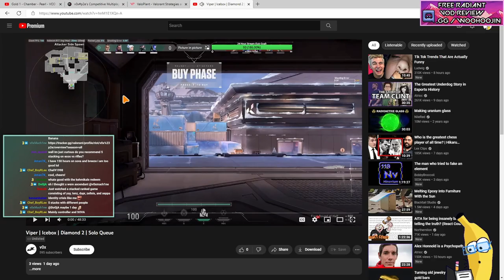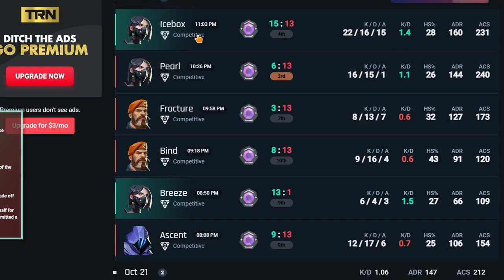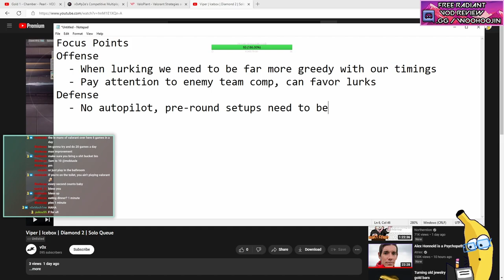Autopilot is Holding you Back | (Diamond Viper Icebox Coaching)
Credit to Dopai for viper ult tech! Fabulous coach check him out